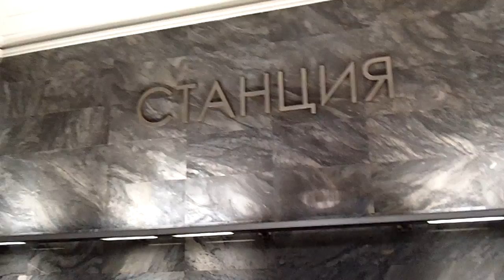Felix Castillo in and out of the metro. Moscow, Russia - Diciembre 2012 -